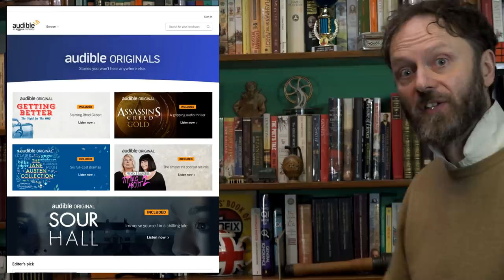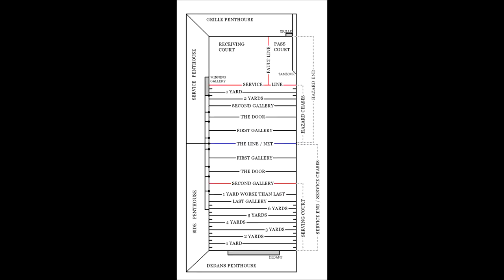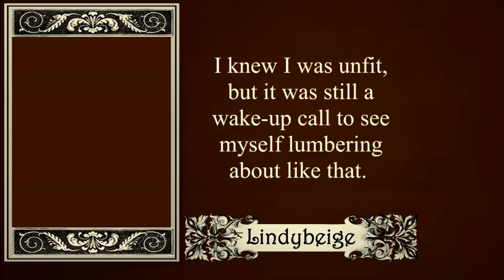A history of and my first go at MEDIEVAL TENNIS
Tennis is a very old sport, going back at least to the 1200s.  Here I try my hand at it for the very first (but not last) time, and talk about the history of it a bit.

Many thanks to Jesmond Dene Real Tennis Club where this was shot.

Editing this took a LONG time.  We had three cameras recording at the same time, and synching the footage up took an age.  The sound consisted mainly of echoing footsteps and ball bounces, and the fact that the main microphone kept glitching did not help (you will notice some of the patches to the sound using other mics, but most I made fairly smooth).